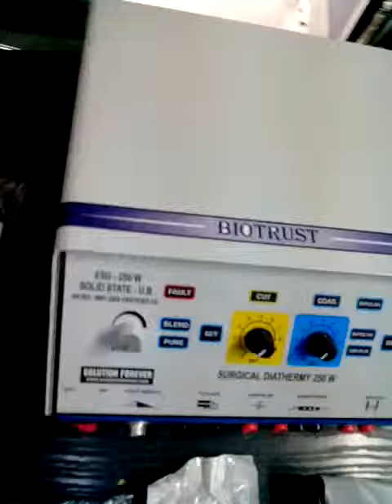Vedio of Solution Forever surgical diathermy 250 Watts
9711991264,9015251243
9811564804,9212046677